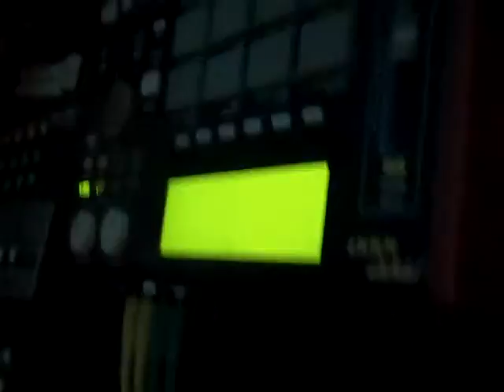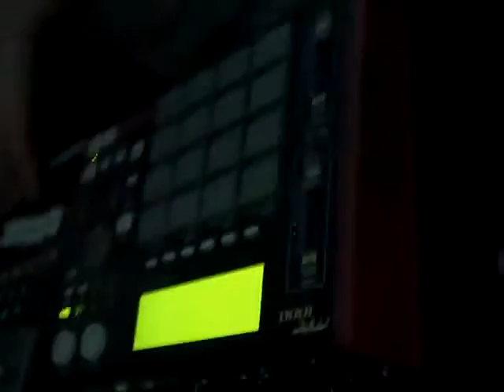Aug 09 2009 - VID00032